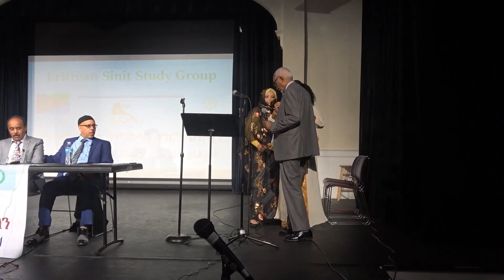Part 1- Bringing Eritreans Together & Outcome of Sinit Conference Seattle Aug 24th, 2019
Welcome Statement by Moderators and Seattle Community members